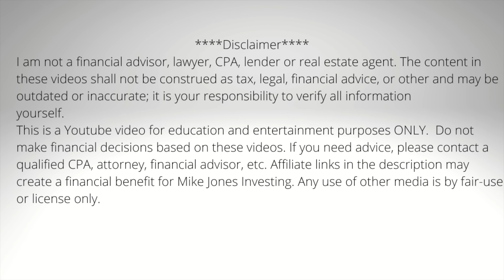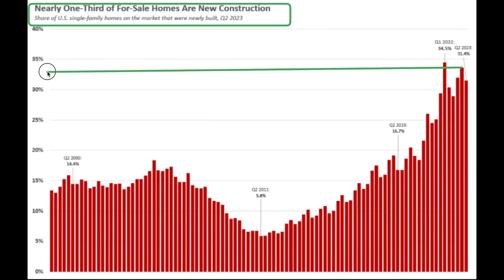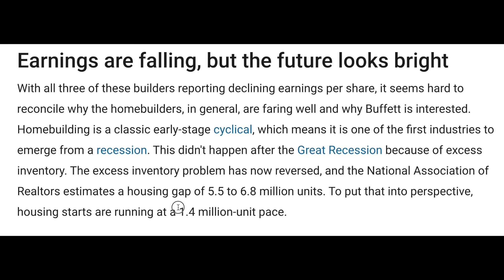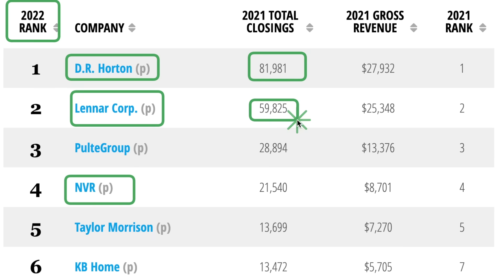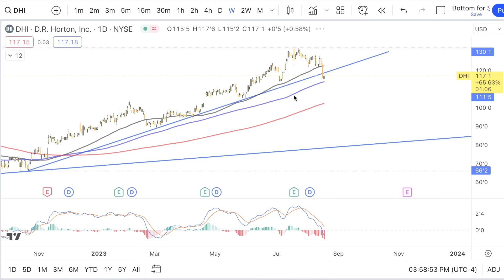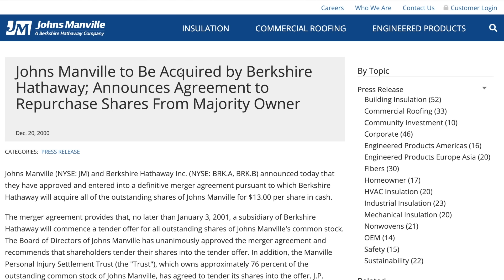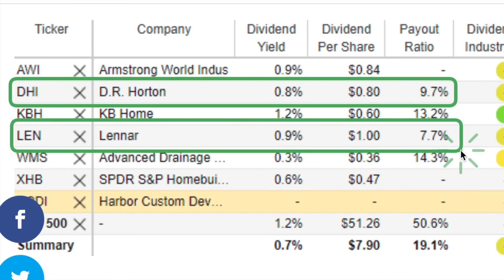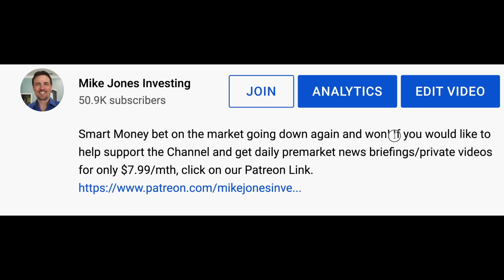3 Stocks Warren Buffett Is Buying & The Sector He Is Betting On Once Again!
Warren Buffett is betting on this sector for the second time in his career! He bought 3 stocks in the 2nd qtr and here is why! Check it out!